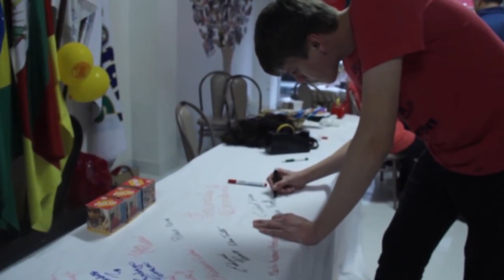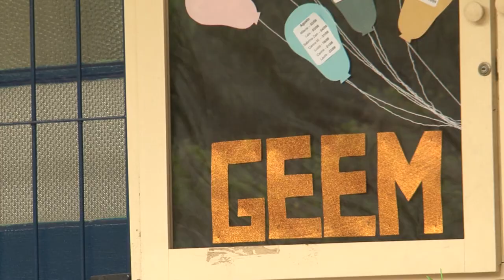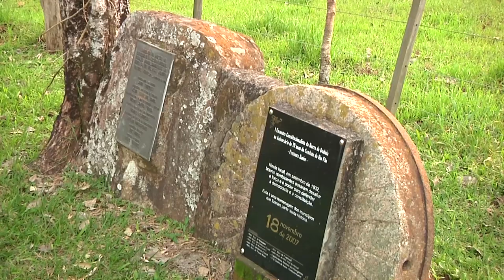Pelo Rio Grande | TVE - 21/10/2017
Na edição deste fim de semana, destaque para o trabalho das Penélopes Solidárias, grupo de Erechim que apoia mulheres em tratamento de câncer. E conheça também o projeto leitos de rede, que humaniza o atendimento na UTI Neonatal do Hospital de Caridade de Ijuí.